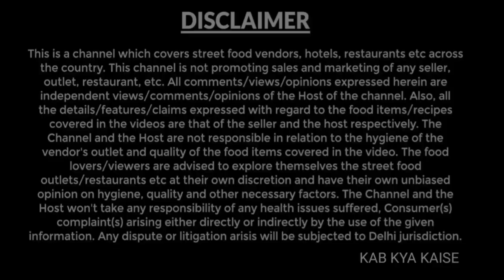कितने पढ़ें लिखे हैं भारतीय नेता | How Educated Indian Politicians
Education of Indian Politicians,
Top 10 Politicians Education Qualification,
importance of education in politics and governance,
least educated politicians in india,
politicians educational background,
why is there no educational qualification for candidates to conduct elections,
politicians qualifications,
should politics have a minimum qualification ppt,
disadvantages of uneducated politicians,
why is there no educational qualification for being an mla or mp,
Education of Yogi Adityanath,
Education of Narendra Modi,
Education of Amit Shah,
Education of Rahul Gandhi,
Education of Priyanka Gandhi,
Education of Arvind Kejriwal,
Education of Uddhav Thackeray,
Education of Akhilesh Yadav,
Education of Lalu Yadav,
Education of Mulayam Singh Yadav,
Education of Mayawati,
Education of prime minister,
Education of chief minister,
Education qualification for MLA,
Education qualification for MP,
Education of president,
Education of p Chidambaram,
Education of Manmohan Singh,
Education of Sonia Gandhi,
Education of Nitish Kumar,
Education of Manohar Lal Khattar,
Education of trivendra Singh Rawat,
Education of Owaisi,
most educated politician in india,
most educated politician in kerala,
most educated president in the world,
uneducated politicians in world
most educated person in the world,
politicians education,
least educated world leaders,
education of modi,
education of modiji,
education of modi in hindi,
education of modi and rahul gandhi,
politicians educational background,
politicians qualifications,
Highly educated indian politicians,
Top10 highly educated politicians,
How educated indian politician,
percentage of uneducated politicians in india,
most educated politician in the world,
most educated person in india,
politicians qualifications,
most educated mla in india,
politicians educational background,
should educated and qualified person enter into politics,
Educational Qualifications Of India's Most Popular Politicians,
Top 10 highly qualified Indian politicians,
Who is most educated Indian politician ever,
Which Indian political party has the most educated ministers,
Who is the most educated MP of India,
List of Prime Ministers of India by education,
India's most educated political parties,
who is the most educated president in sierra leone,
who is the most educated african president,
who is the most educated fuji musician,
who is the most educated footballer in the world,
who is the most educated fuji musician in nigeria,
who is the most educated man in the world,
who is the most educated politician in india,
who is the most educated prime minister in world,
who is the most educated person in india,
who is the most educated person in the world,

Thanks